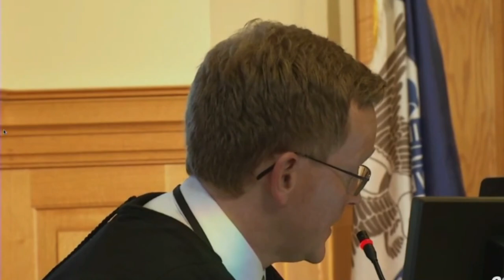Judge Sentences Jeremy Goodale in ( Nohema Graber Murder) Spanish Teacher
In 2021 Jeremy Goodale Helped, Willard Miller Kill, Nohema Graber (Spanish Teacher) Miller wanted to Kill his teacher to avoid a Bad Grade.
Both Teens where 16 at the Time Of Murder.